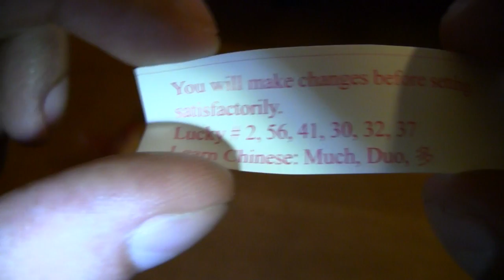Hilarious WTF Fortune Cookie